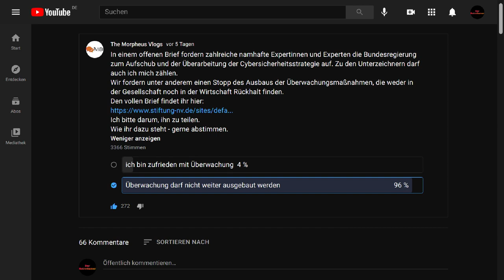Datenschutz und Morpheus | Der RetroGamer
Bitte weiter teilen!